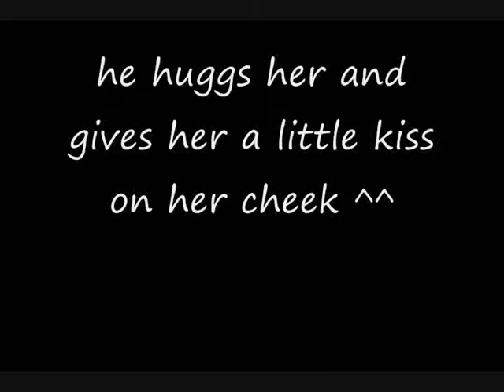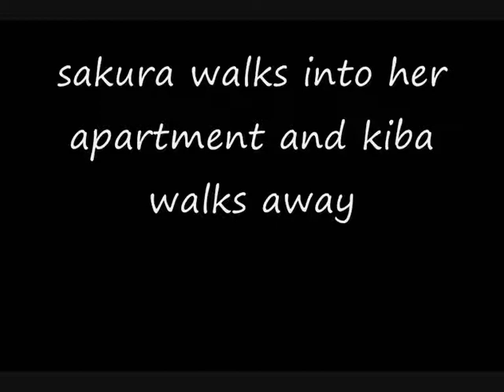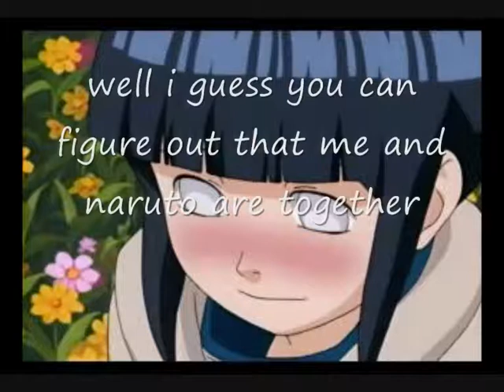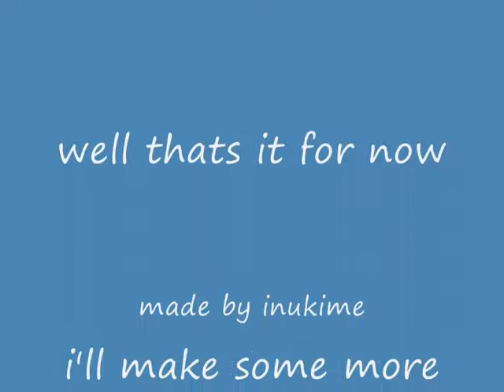my naruto chatroom 5 (known and unknown)